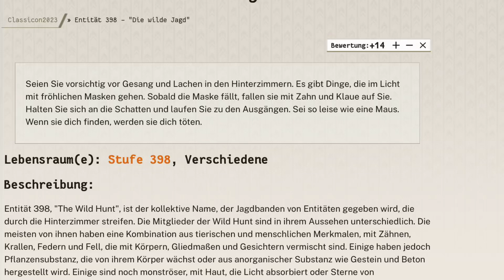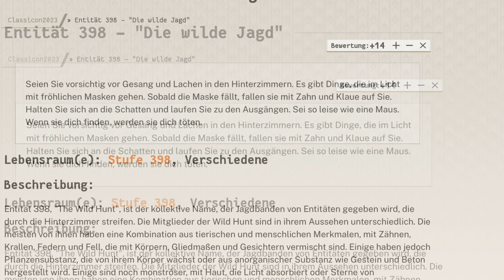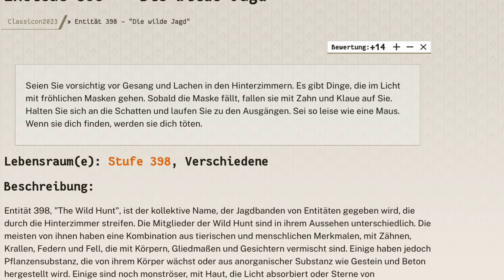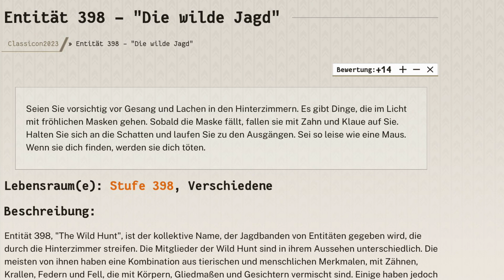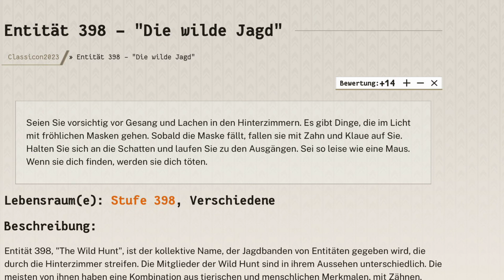The Backrooms Entity 398 "The Wild Hunt" (Deutsch/German)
"Entity 398 - "The Wild Hunt"" by BlueSignet, from the Backrooms Wiki.